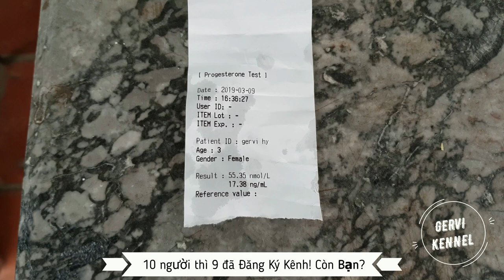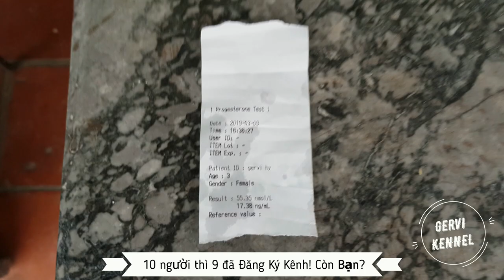Chọn ngày Phối giống chính xác bằng máy-Phối là Đậu Trại chó Rottweiler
Chọn ngày phối giống cho chó chính xác bằng máy sẽ biết được ngày rụng trứng của chó cái để cho phối giống là đậu. Trại chó Gervi sử dụng công nghệ để xác định ngày rụng trứng chó cái giúp lấy ngày PhốiGiống chính xác như nhiều nước tiên tiến họ đã làm.
Gervi sử dụng dịch vụ xác định ngày phối giống của Thú Y Việt Đức (hotline và cứ phối là đậu. Gervi chia sẻ thông tin này với các bạn, các trại nuôi chó giống tham khảo để việc sinh sản của chó diễn ra theo đúng kế hoạch mong muốn. Theo dõi tin tức trên FB của TrạiChó Rottweiler GerviKennel qua trang FB Các bạn nhớ theo dõi kênh Trại chó Rottweiler Gervi Kennel để xem video về chó nghiệp vụ Đức Rottweiler và giao lưu với chúng tôi nha.